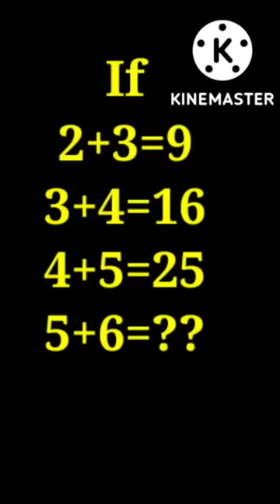mathpuzzle | maths | mathematics | trending | viral | shorts | short